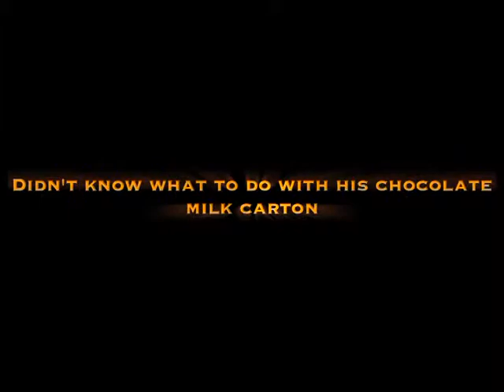WCI Power Surge March 1 2013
Nick and Braydon on main zone
Cody on Sports
Thanks to Cole and Tyler behind the scenes